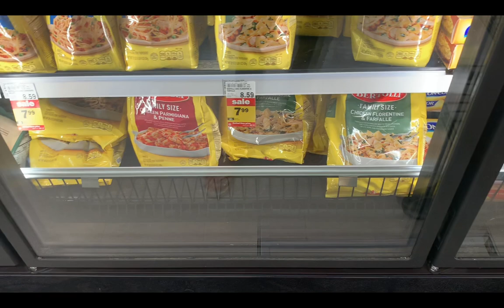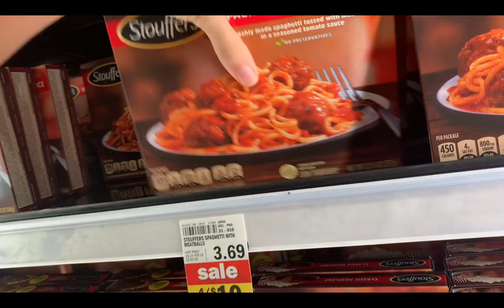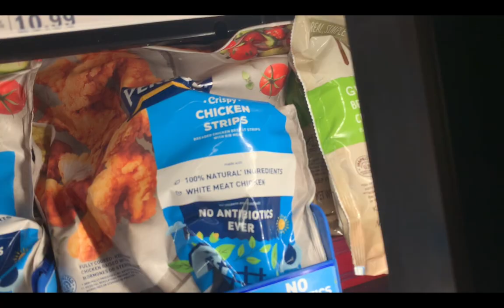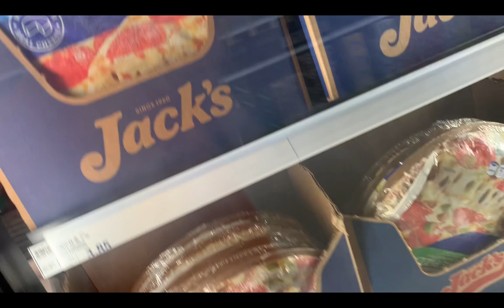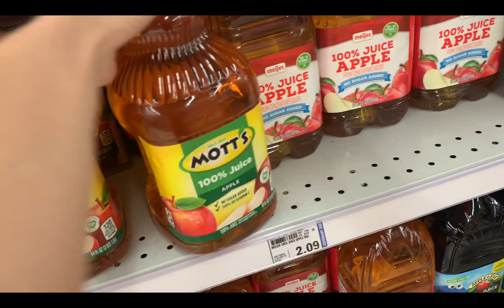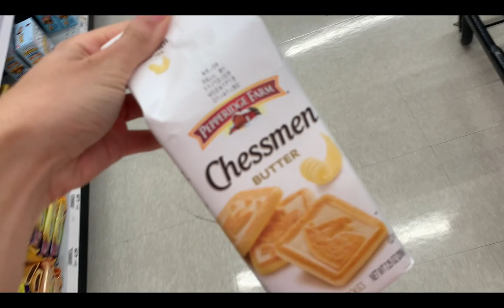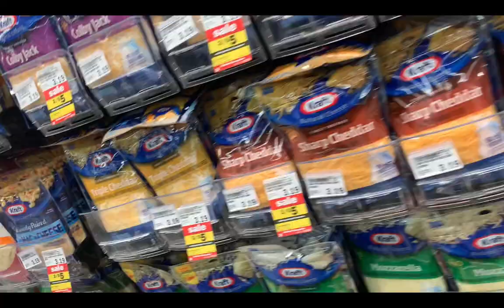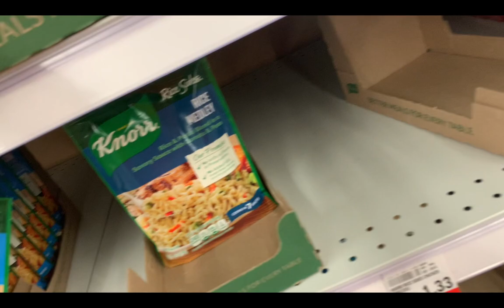MEIJER GROCERY SHOP TIME !!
Hey ! Here I am getting groceries yet again but at meijer !